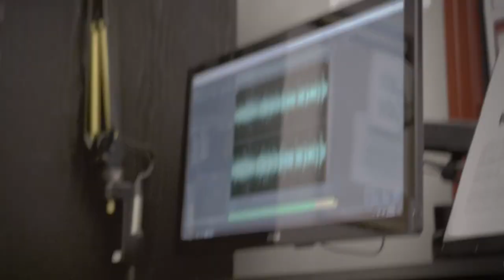Rocket League | Western Kentucky University VS Kennesaw State University